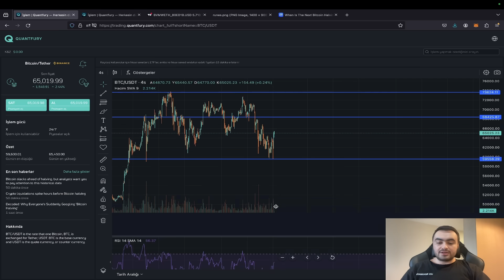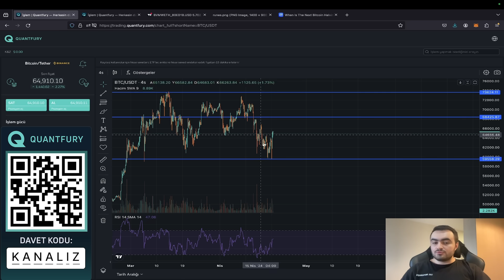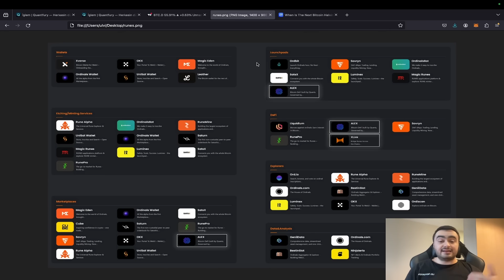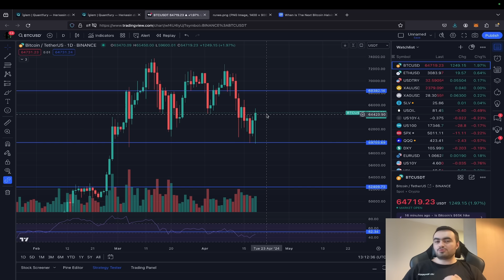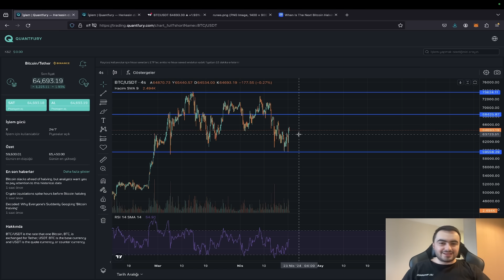HALVİNG FİYATLAMASI BAŞLIYOR! BU PROJELERE DİKKAT!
0% Komisyon ve 0 Borçlanma oranı ile Gerçek zamanlı spot fiyatlarla Bitcoin, Altın, Gümüş, NASDAQ, S&P500 ve hisse senediyle işlem yapmak için kayıt olun (KANALIZ davet kodu ile ilk yatırımda 3-250$ arası çekilebilir kripto ve ya hisse senedi hediye!)